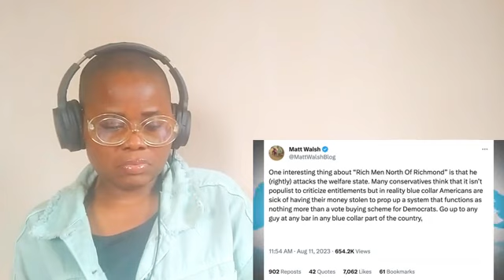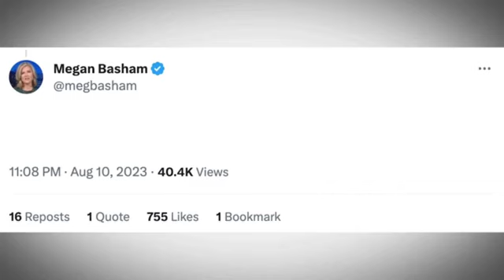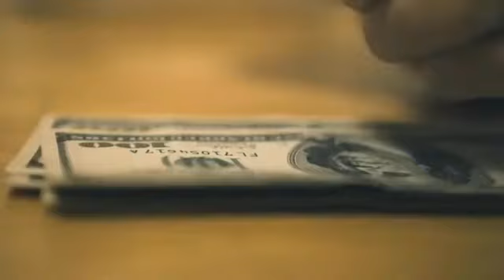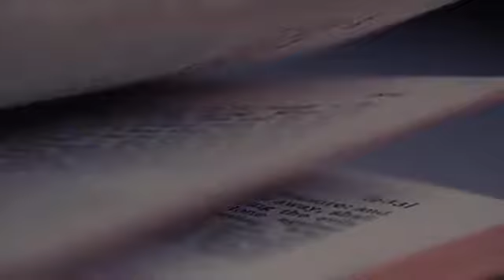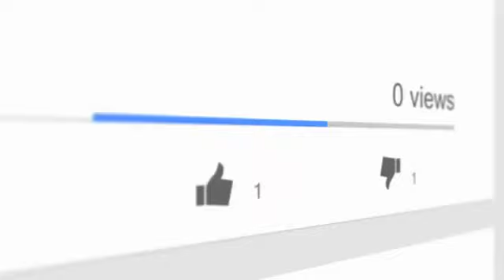Farmer's VIRAL Song Reaches #1 then THIS Happens